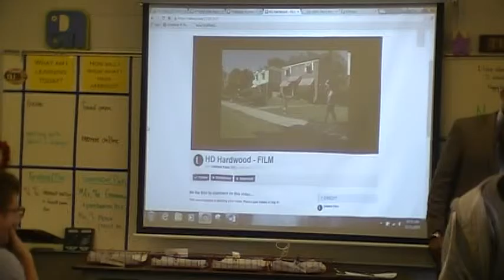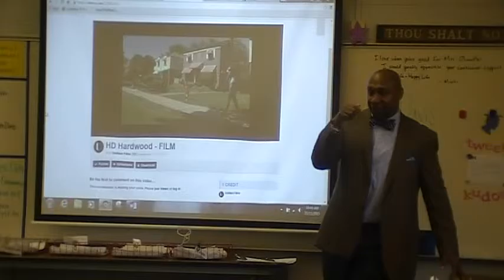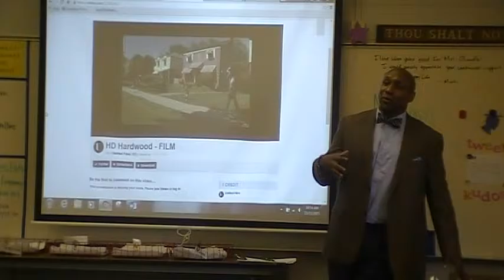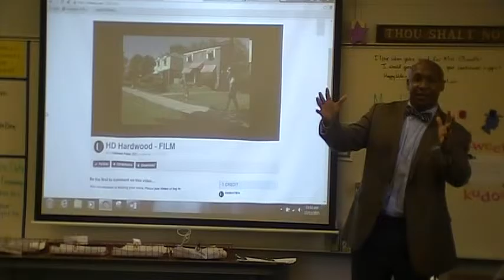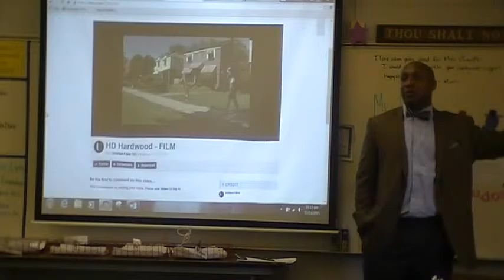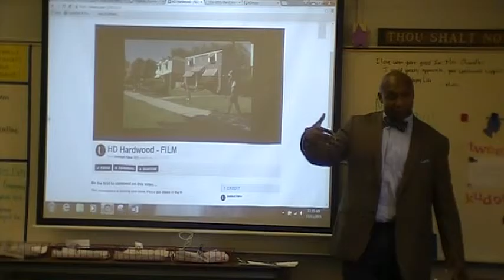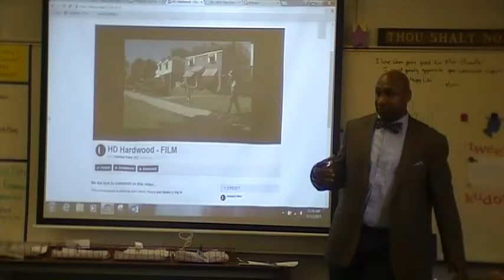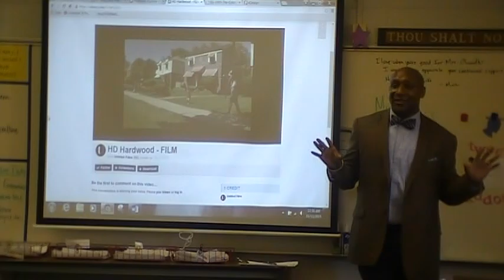Mr. Mawuli Davis- Hardwood Documentary- MHS AP Lang